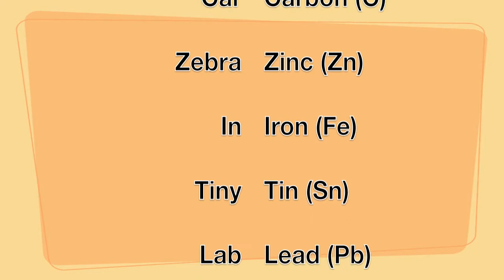SJZ Reactivity/Electrochemical Series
simple mnemonics I've made. Focus on the story je lag eh not the song. It is not that nice.